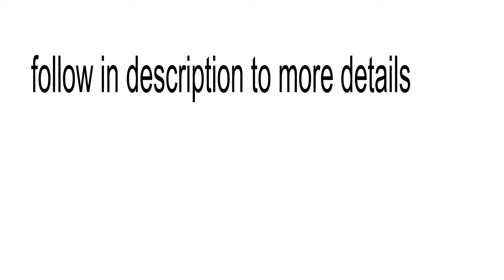Mein Gewicht lag bei ungefähr 86kg als ich begann und ...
ich habe ein paar Fotos beigefügt, um Dir zu zeigen, wie weit ich gekommen bin, seit ich mit deinem Programm begonnen habe...

es war ziemlich schockierend zu sehen, wie ich letztes Jahr aussah!! Ich hatte vergessen, wie übergewichtig ich war und sich die Vorher- und Nachher Fotos noch mal anzusehen, bringt mich fast zum Weinen... aber dieses mal sind es Tränen der Freude, weil ich so dankbar für die großen Fortschritte bin.

Ich fühle mich nicht nur so gesund und lebendig, sondern ich fühle, dass ich nun auch jünger aussehe! Es ist wundervoll! Ich änderte mein Gewicht von Größe 14 zu einer 5. Mein Gewicht lag bei ungefähr 86kg als ich begann und jetzt sind es 54kg. Ich bin so begeistert von deinem Buch und Ernährungsstil... es ist absolut erstaunlich... ich sehne mich nun nicht nach dem ungesunden Zeugs... mit dem Naschen habe ich total aufgehört!

Ich bin vor etwa 9 Monaten auf dein Buch gestoßen. Nachdem ich dein ebook heruntergeladen und ausgedruckt habe, las ich es einmal und dann noch einmal. Es sind so viele Informationen drin, die über das Trainieren und die Bauchmuskeln hinausgehen. Die Information über die Ernährung war faszinierend und ich glaube, dass sie ausschlaggebend war, für das was ich erreicht habe. Das Training ist auch herausfordernd und schweißtreibend. Ich liebe es.

SO VIELE Menschen fragten mich, welche Diät ich mache, um so gewaltig abzunehmen. Sie verstehen einfach nicht, dass ich keine Diät mache... es war ein totaler Wechsel des Lebensstils. Ich würde dein Buch jedem empfehlen! Ich fühle mich außergewöhnlich und bin in der besten Form meines Lebens!

Ich  hoffe, dass mein Erfahrungsbericht sowohl Dir als auch anderen, die darum gekämpft haben, in Form zu kommen, weiterhelfen wird. Ich danke Dir vielmals!!

Stephanie Hurst Julia, Texas

Mein Gewicht lag bei ungefähr 86kgwindownshoppinglogandashow to lose weightlose weightweight loss motivationyogayoga weight lossworkoutweight loss workoutbefore and afterfat lossweight loss dietdietweight loss transformationbreaksbelzebassbonsunafitlessfitnessabstrainingabs workoutmusic workoutdance workouthome workoutchest workoutzumbazumba workoutwomen workoutab workoutweight losshealthyweightlossfithealth